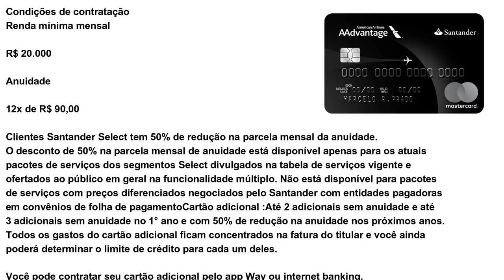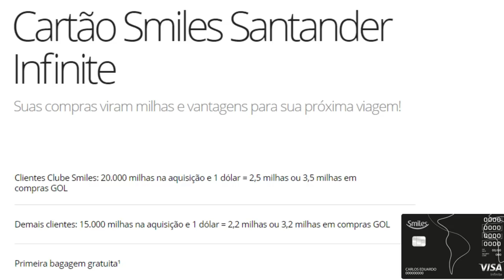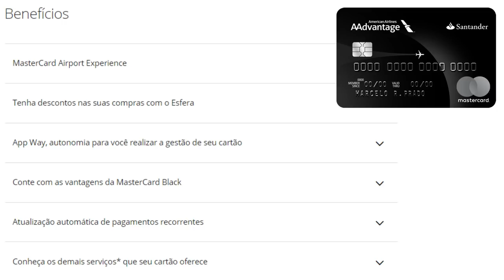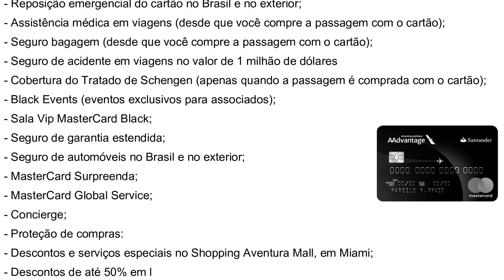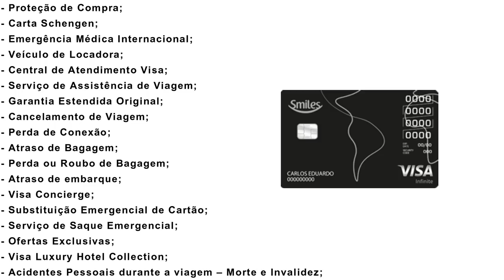💳QUAL É O MELHOR CARTÃO ALTA RENDA? Smiles Visa Infinite OU AAdvantage® Black🤔🔝🔝